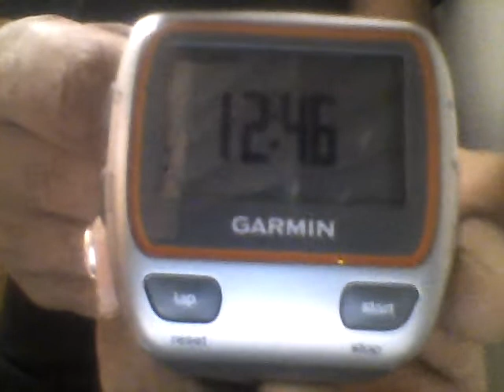relogio garmim com gps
relogio com gps garmim.